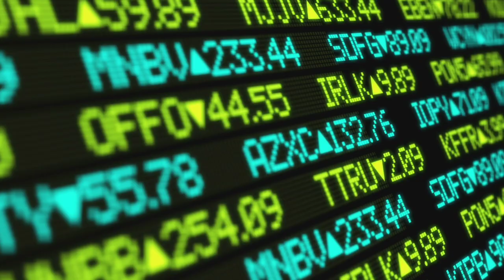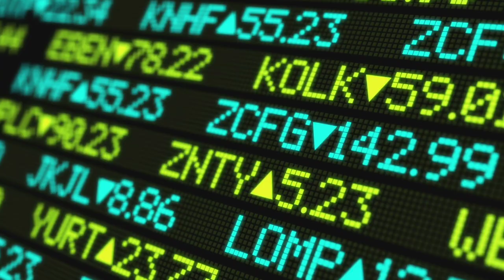Company Will Terminate You If you will Hide your PF detail at joining time ? Documents for new Comp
Hi Friends .
Maine is video me btaya h ki agr aap pf detail hide krte ho to kya problem ho sakti h company se kya termination ho jayega ya or koe problem ho sakti h

Thanks.

how to transfer pf online,pf,how to transfer pf amount to another pf account,how to know company pf details,how to delete pf kyc,transfer old pf to new pf account,how to transfer pf money,how to see old company pf member id,how to check company pf challan,how to approve pf basic details,how to change pf bank account details,how to remove company in pf account,how to withdraw previous company pf,pf transfer to another pf account online